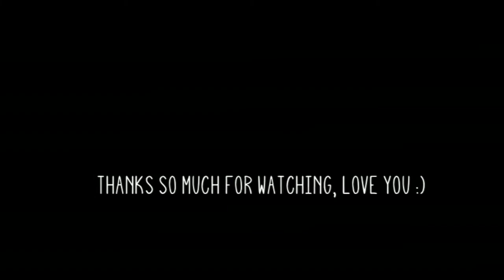True Talk: "Mean Girls"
Let me know what other true talk's you would like to see :)
LOVE YOU

XOXOOO
Kenzie